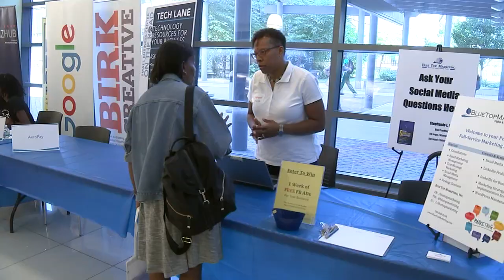Small Business Center On The Road Expo at Truman College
City of Chicago Small Business Center “On The Road” Expo was held at Truman College, Saturday Sept. 7, 2019. The Keynote speaker Tigist Reda, Owner of Demera Ethiopian Restaurant.

The final Small Business Expo for 2019 will be held on Saturday, November 2nd, from 10:00 a.m. – 2:00 p.m. at Malcolm X College, 1900 W. Jackson Blvd., Chicago, IL 60612.

For more information about Chicago Small Business Expos For more information about the City of Chicago’s Small Business Center